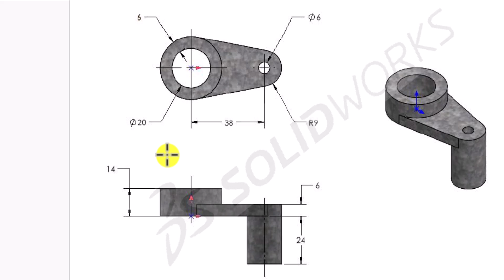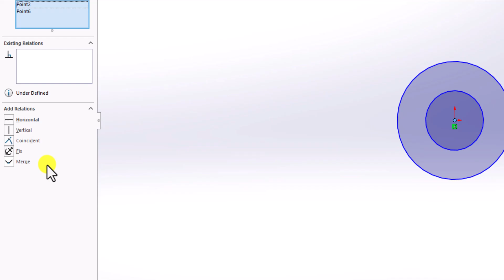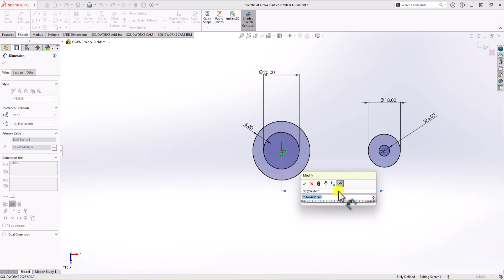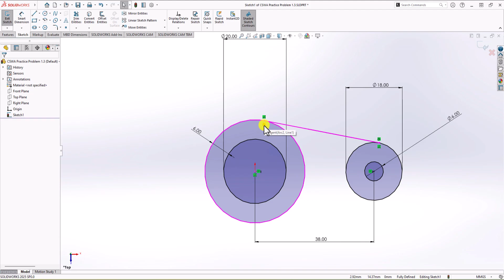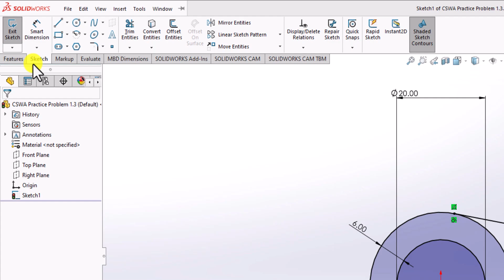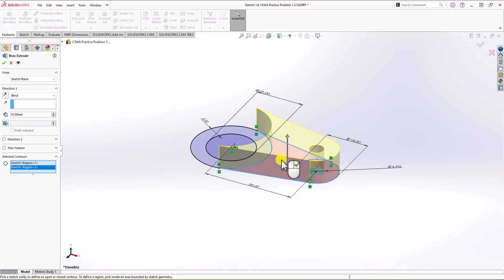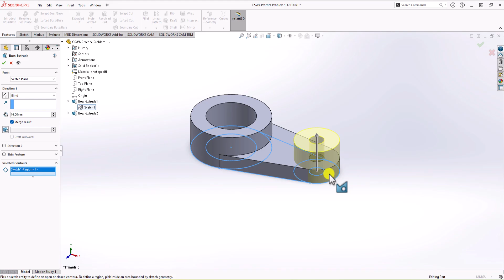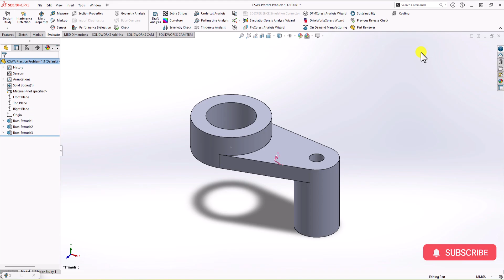CSWA Practice Problem 1.3 Solution | SolidWorks Exam Guide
In this video, we'll be tackling Question 1.3 (section 1 - question 3) from the CSWA practice problem set. These questions are specifically designed to help you prepare for the CSWA certification exam. You can access the complete set of practice questions through the link provided below: